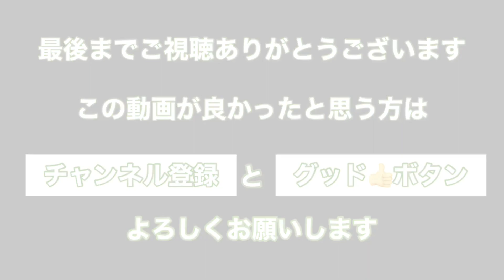［卓球 大会］全日本卓球選手権大会長野県予選 卓球スタジオすまいるの挑戦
全日本卓球選手権大会長野県予選
卓球スタジオすまいる３人の挑戦